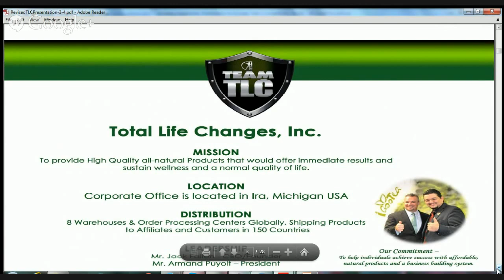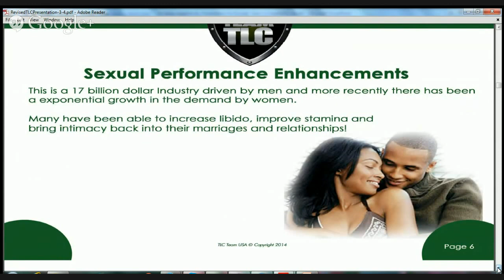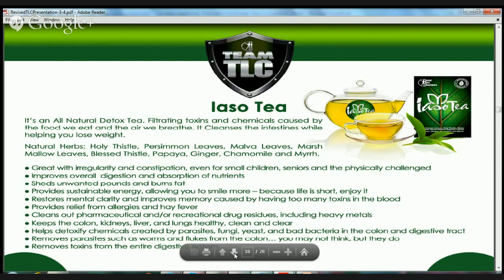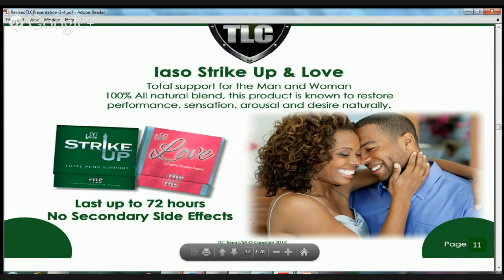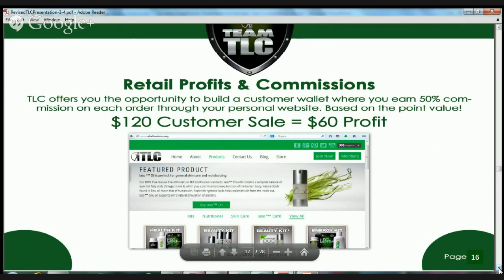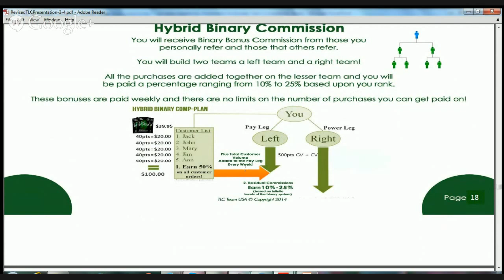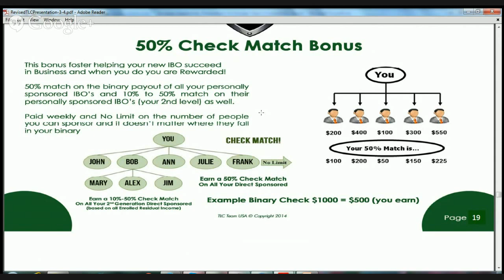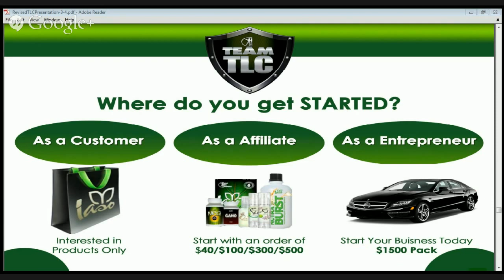Total Life Changes Business Presentation | Total Life Changes Compensation Plan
Ibo# 3070631